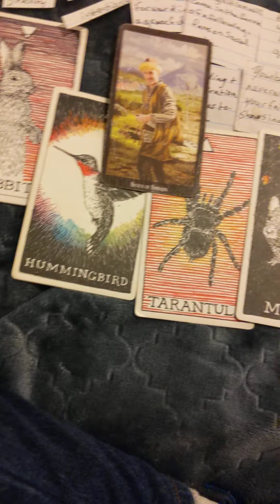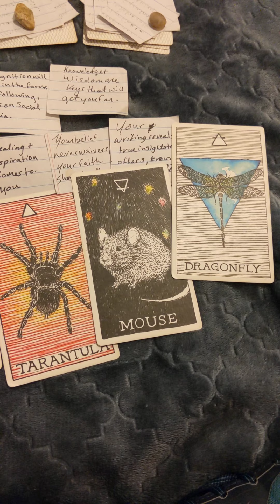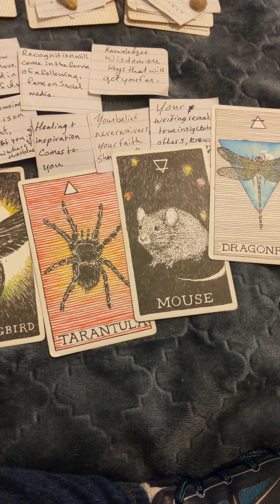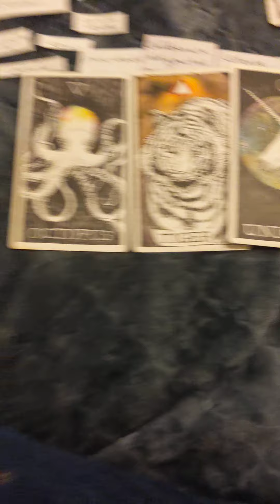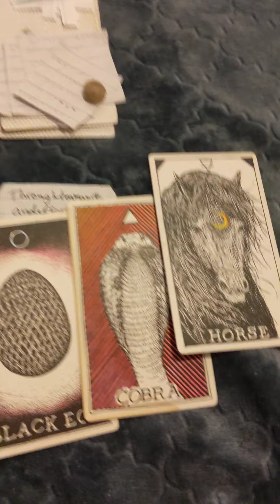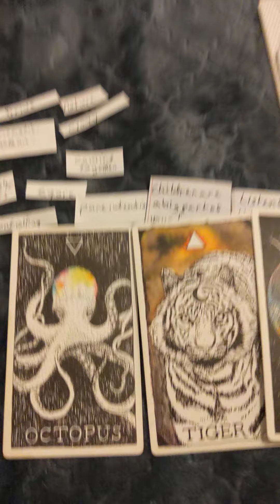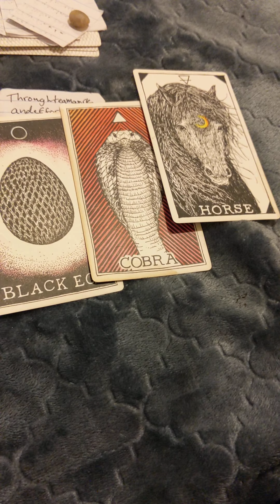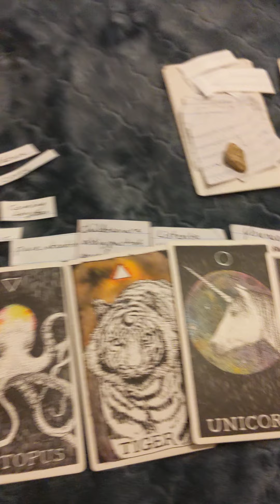PT 1 Surprise message needed now Pick a Card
I really hope you enjoy this reading and that it helps you on your journey.Please remember it's a collective reading so take what resonates and leave the rest, always listen to your own intuition first and foremost. Sending you love and light on your journey! 💜

I offer reiki readings as well, it's a combo of energy healing and tarot mixed. If you are facing challenging circumstances in your life, feeling stuck and don't know why, sad/depressed and looking to see the light again, in need of personal empowerment/inspiration, or just wanting to see what's going on and how to navigate it with the least resistance hit me up.